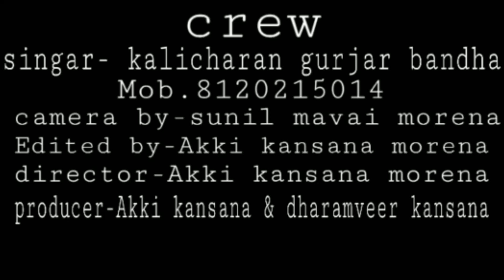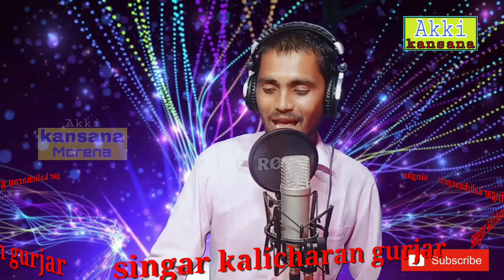बाबा संतदास का न्यू भजन//gayak kalicharan gurjar 9009031419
यह भजन सुन रहे हैं akki kansana morena youtobe chenal par

बाबा संतदास का स्थान है कंचनपुर गाम में जिला मुरैना में

इस भजन के लेखक है अक्की कंसाना कंचनपुर मुरैना

इस भजन में बहुत ही मधुर आवाज दी है आपके जाने पहचाने गायक कालीचरन गुर्जर बंधा मुरैना मो.8120215014

म्यूजिक सदाम भाई मुरैना वाले

इस भजन के रिकॉर्डिंग करता श्री कृष्णा स्टूडियो मुरैना डारेक्टर पुरन शेमिल मुरैना

इस गाने में विशेष सहयोग करता गायक धर्मवीर कंसाना मुरैना मो.758086019

gayak kalicharan gurjar bhajan nyu 2019